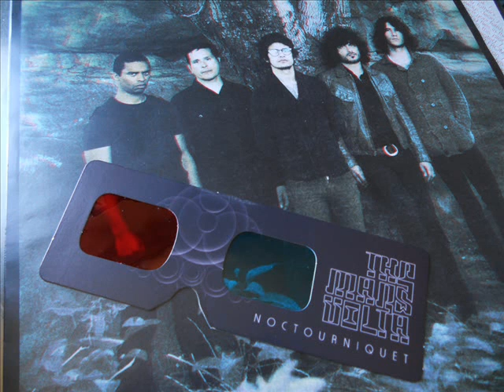The Mars Volta - In Absentia (Vinyl LP)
The Mars Volta - "In Absentia" taken from the "Noctourniquet" album (2012).